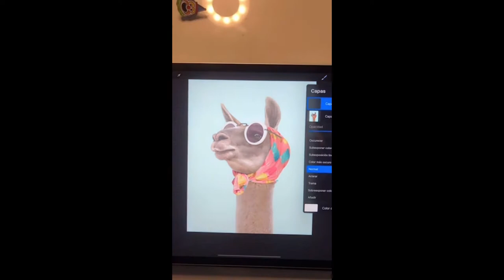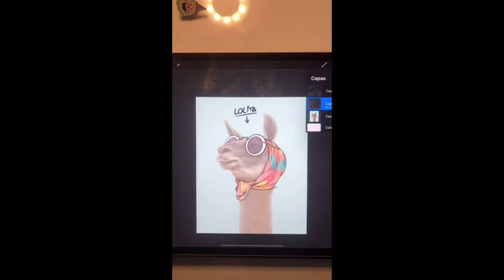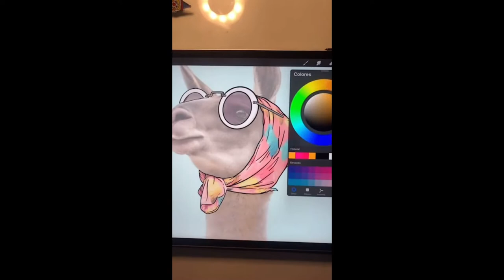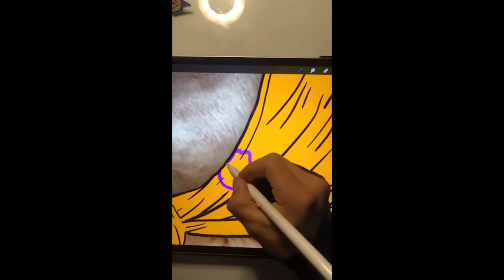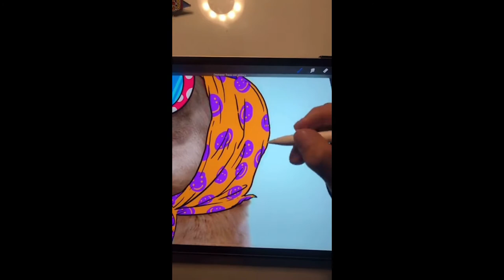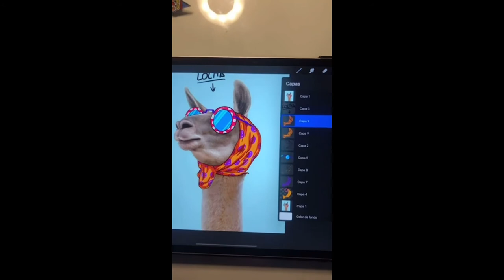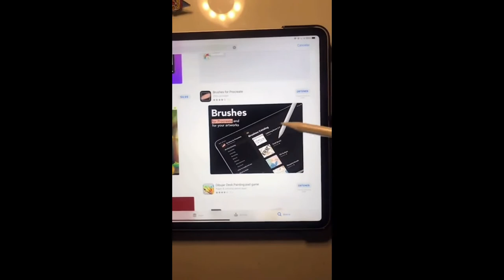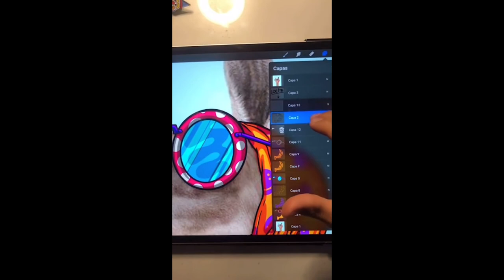Ilustración sobre photo (La Llama fashion)